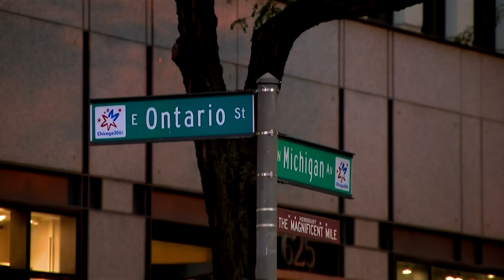Man stabbed in neck in River North, drives to Mag Mile for help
The man was rushed to Northwestern Memorial Hospital, where he died. CBS 2's Charlie De Mar reports.